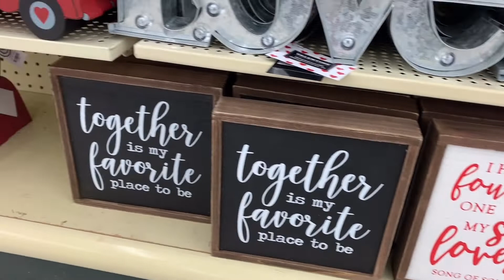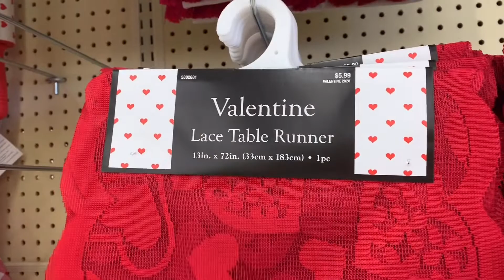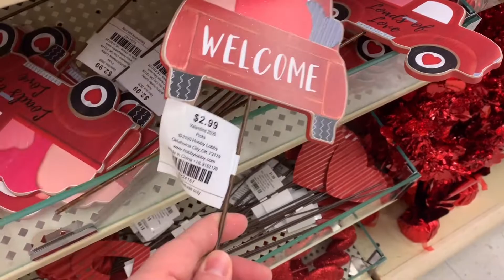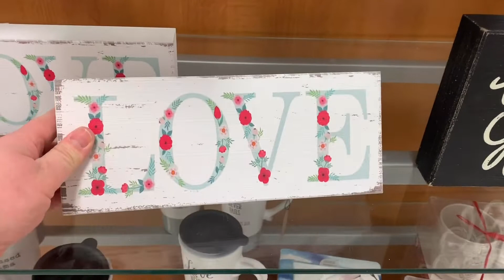SHOP WITH ME | VALENTINE’S DECOR | HOBBY LOBBY & TJ MAXX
Come shop with me at Hobby Lobby and TJ Maxx for Valentine’s Day decor! It’s a little early, but I wanted to give you a sneak peak of what’s coming later this month.